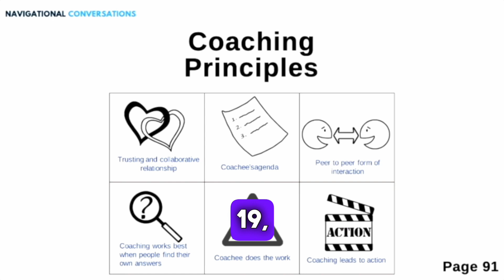Letting Individuals Find Their Own Answers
The #1 Business Test that shows how to increase sales and get customers to say YES ✅!

TAKE IT FREE NOW!

Coaching is about empowering individuals to uncover their own solutions!

 In navigational coaching, the focus is on asking the right questions, not providing all the answers.

The magic of coaching lies in letting the coachee do the work. As coaches, we guide the process, but it's the coachee who rewires their mindset and reframes their memories. It's their journey to navigate.

Remember, if your to-do list grows after a coaching session, it might not be coaching at all—it could be consulting. As coaches, our task is to empower, not overwhelm.